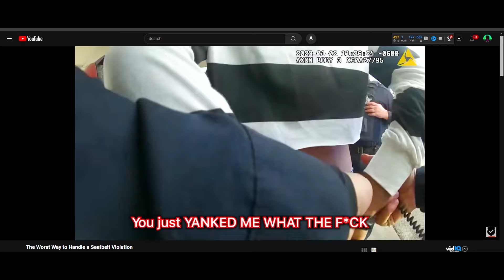Entitled Woman Thinks Her Word Is Law